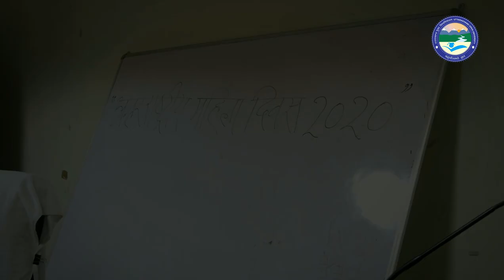अंतरराष्ट्रीय महिला दिवस समारोह (International Women's Day 2020)